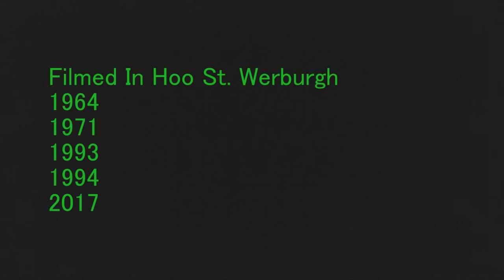Hoo St. Werburgh "Shoreline Reflections". Super 8mm Film.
Filmed on Super & Std 8mm Kodachrome & my last two rolls of outdated Ektachrome.
Camera's used: Bell & Howell, Bolex, Chinon, Elmo, Nalcom, Beaulieu 4008 M3